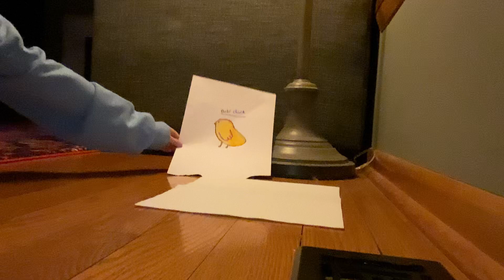A baby chick